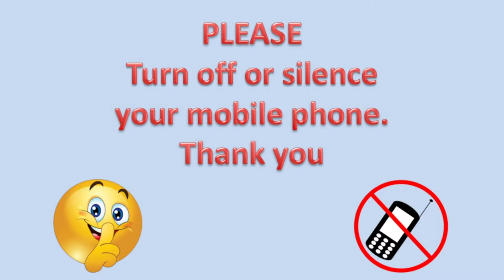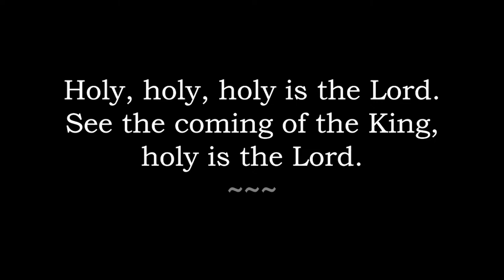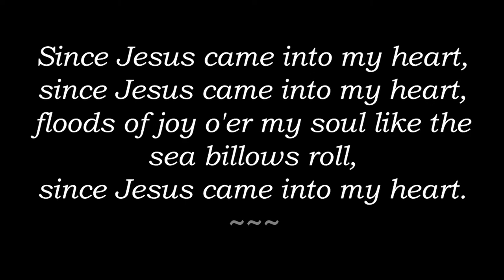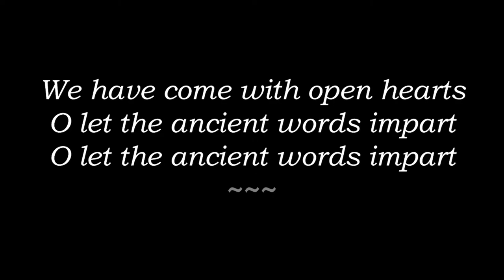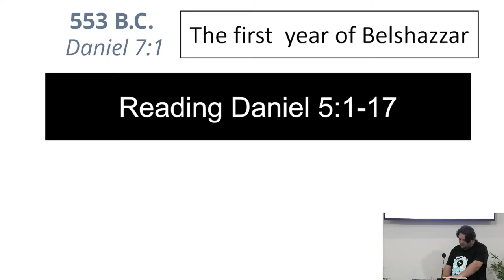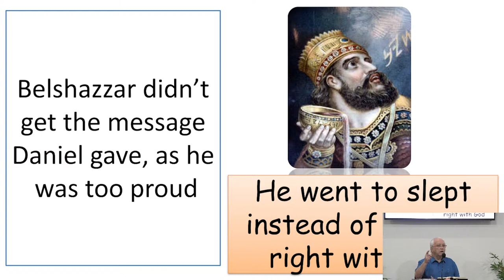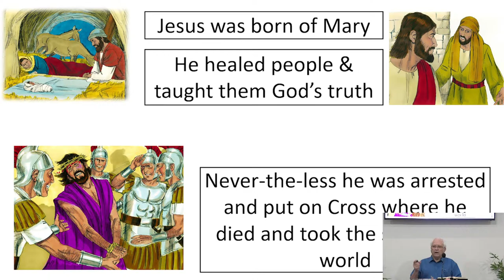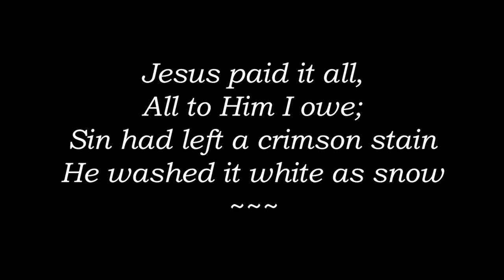Coastlands Christian Community Church